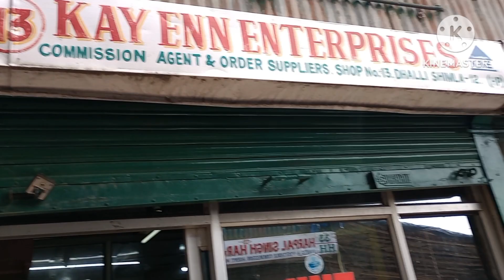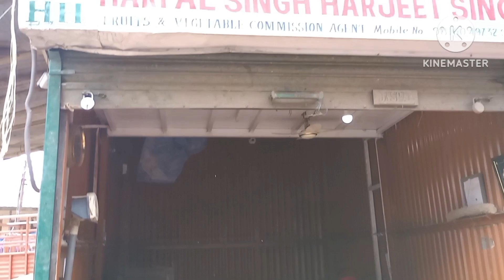Rates of fruits and vegetables as on 5 June 2023 at Subzi Mandi dhalli